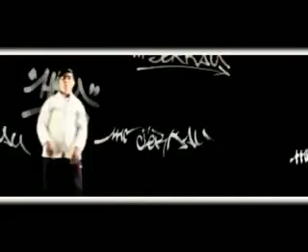Mc Serkan - Tantana Yapma